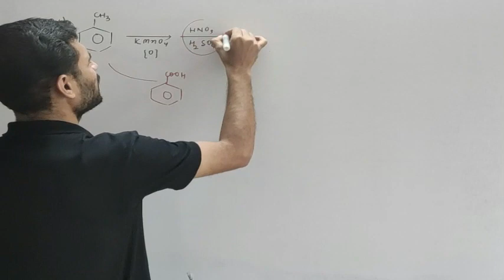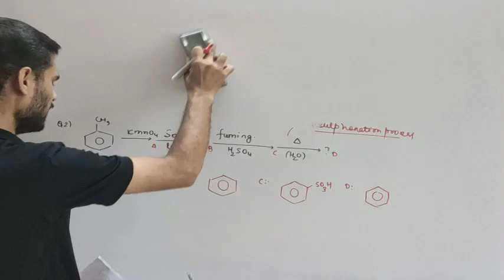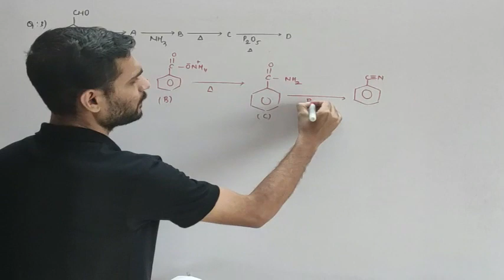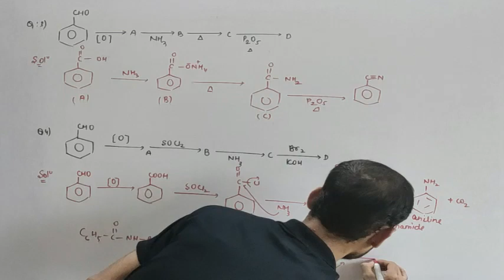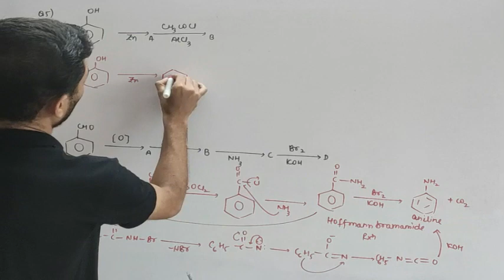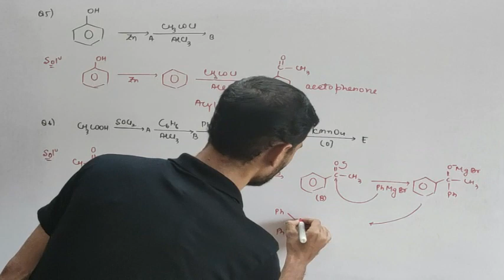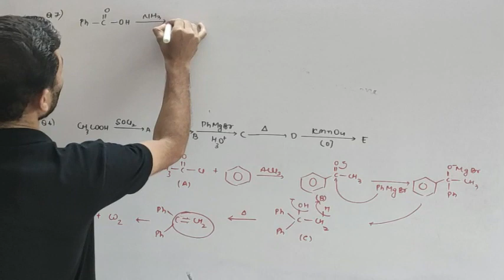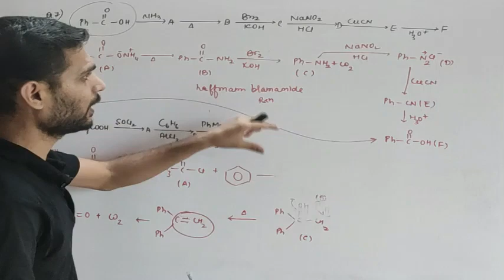QUESTION BASED ON CARBOXYLIC ACID